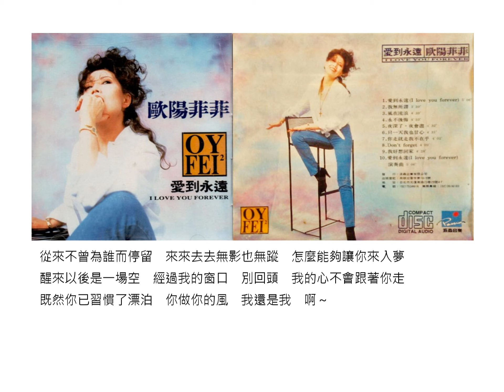風在流浪 - 歐陽菲菲（選自：歐陽菲菲。1991年『愛到永遠』專輯）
歌名：風在流浪
演唱：歐陽菲菲
填詞：梁弘志
譜曲：樓文中
選自：歐陽菲菲。1991年『愛到永遠』專輯
風在流浪　一路上看過多少心事　誰在寂寞的徬徨　迷失了方向
風在流浪　一路上是否也曾迷惘　誰用閃爍的淚光　想把你留在我身旁　啊～
從來不曾為誰而停留　來來去去無影也無蹤　怎麼能夠讓你來入夢
醒來以後是一場空　經過我的窗口　別回頭　我的心不會跟著你走
既然你已習慣了漂泊　你做你的風　我還是我　啊～